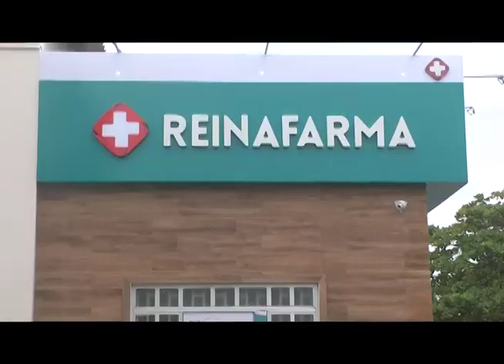Bragança ganha nova rede de farmácia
A rede de farmácia ReinaFarma é genuinamente paraense. Desde quando foi criada em 2014, 20 unidades foram implantadas em Belém, capital paraense. O município de Bragança é o primeiro a receber uma unidade fora da sede, por ser um potencial pólo do mercado de investimentos, como afirma Reinaldo Gonçalves, diretor da ReinaFarma.

Segundo Reinaldo, a rede de farmácia tem como prioridade três pontos fundamentais: preços acessíveis, atendimento humanizado e atendimento farmacêutico.

A inauguração do novo prédio ocorreu na manhã desta sexta-feira, 11, e contou com momento de bênção e participação de empresários.

O amplo espaço, com estacionamento exclusivo, é o antigo escritório da Celpa em Bragança, localizado na Nazeazeno Ferreira, centro da cidade, que foi modernizado, sem perder a essência arquitetônica.

O novo empreendimento é responsável pela geração de 14 empregos diretos. A direção aposta em atendimento especializado e na oferta de produtos de qualidade que o mercado pode oferecer.

Além de toda esta gama de facilidades, o cliente poderá ter em mãos um cartão fidelidade exclusivo da loja que promete vantagem nas compras e descontos exclusivos.

Uma das apostas da loja é a disponibilidade de farmacêuticos em tempo integral, de domingo a domingo, como afirma a coordenadora regional da rede de farmácias, Caroline Sidrim.